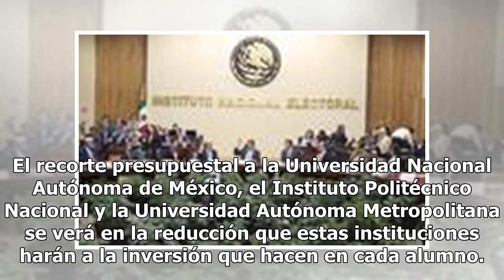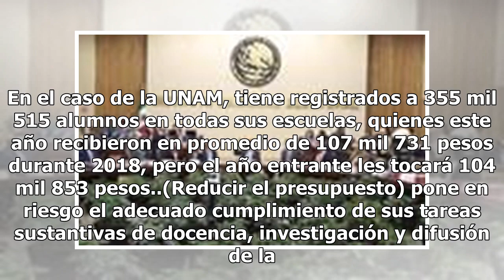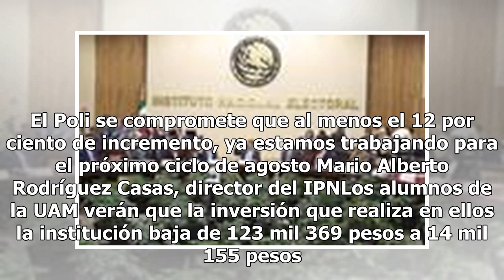Dan menos a los universitarios; en riesgo ampliación de matrícula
El recorte presupuestal a la Universidad Nacional Autónoma de México, el Instituto Politécnico Nacional y la Universidad Autónoma Metropolitana se verá en la reducción que estas instituciones harán a la inversión que hacen en cada alumno. En el caso de la UNAM, tiene registrados a 355 mil 515 alumno...